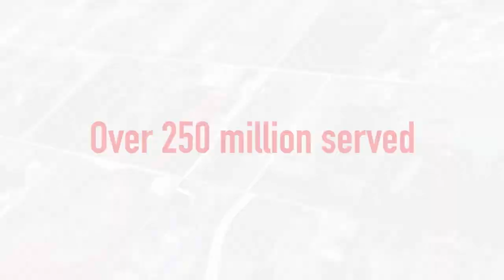Full Body HIIT Tabata Workout - 40 Minutes Tabata HIIT Workout with Weights at Home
Download the FREE HASfit app:
Instructions for Full Body HIIT Tabata Workout - 40 Minutes Tabata HIIT Workout with Weights at Home

Here are the Adjustable Dumbbells we use
Here are the Color Coded Dumbbells we use

You should not rely on this information as a substitute for, nor does it replace, professional medical advice, diagnosis, or treatment. If you have any concerns or questions about your health, you should always consult with a physician or other health-care professional. Do not disregard, avoid or delay obtaining medical or health related advice from your health-care professional because of something you may have read on this site. The use of any information provided on this site is solely at your own risk.

HASfit makes no warrants, promises, or claims regarding accuracy of the calories burned estimate. It is provided only as a general reference and each person should use an indirect calorimetry system for a more accurate estimate.

Developments in medical research may impact the health, fitness and nutritional advice that appears here. No assurance can be given that the advice contained on HASfit will always include the most recent findings or developments with respect to the particular material.